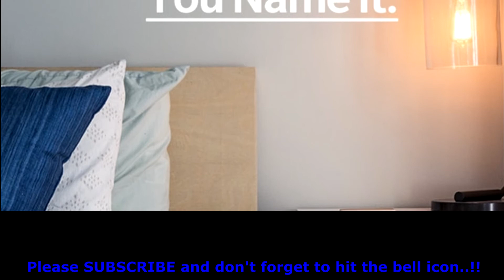ONEPLUS to Bring TVs soon